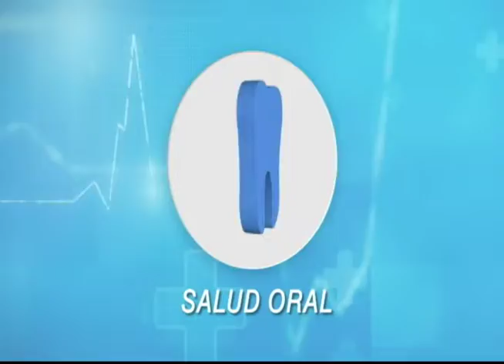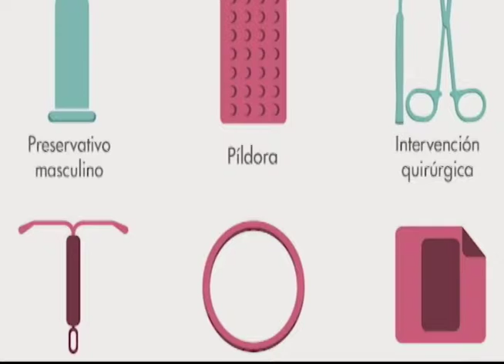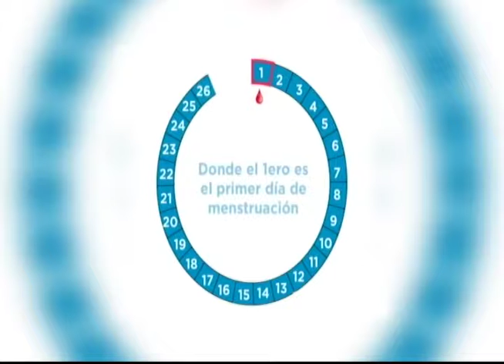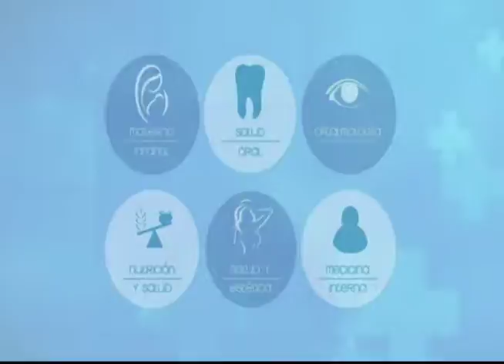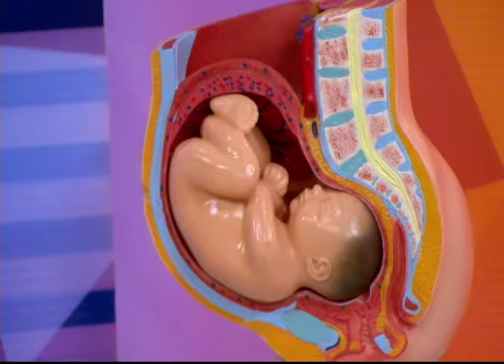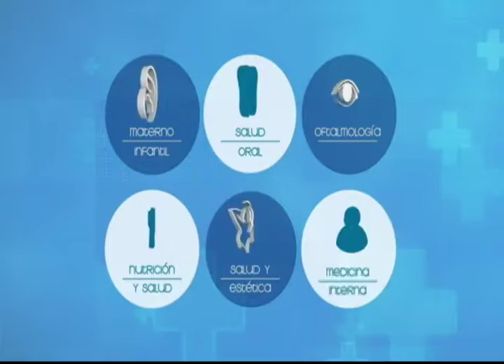VIVA MEJOR 23-10-2018